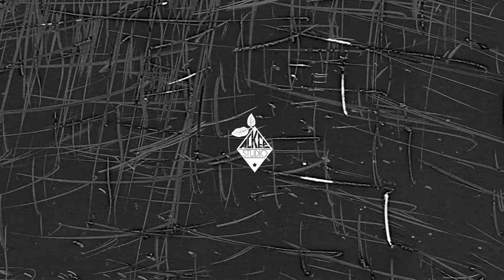TRAPANI - DEL AMARGUE - (VIDEOCLIP)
PROD. TRAPANI
VIDEO. KOKOS ACKEE FILMS